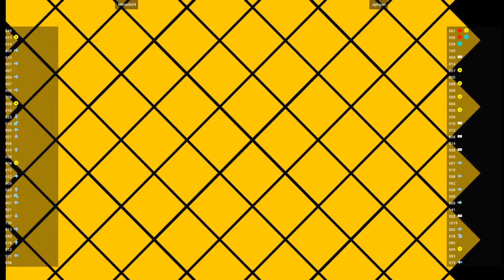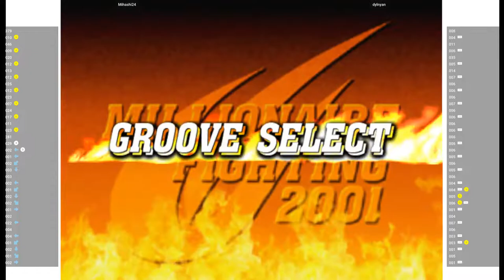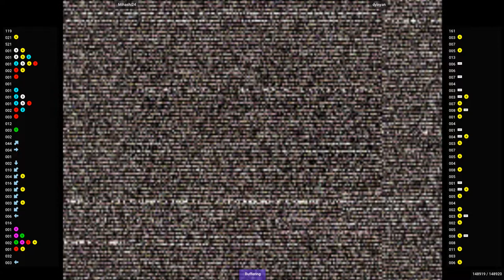CVS2 🕹 Mihashi24 VS dylnyan